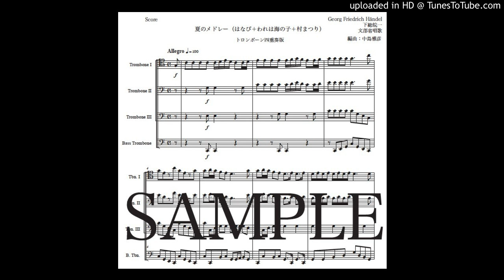「夏のメドレー」トロンボーン四重奏版（編曲：中島雅彦）